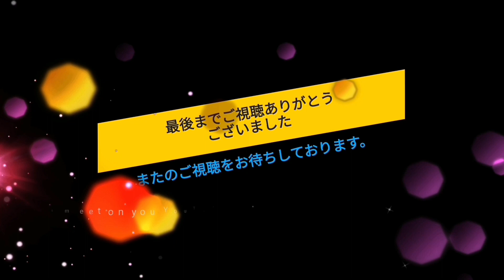【駐車場前面展望新734】町田市役所 町田市バイオエネルギーセンター(町田市 粗大ゴミ持ち込み所)